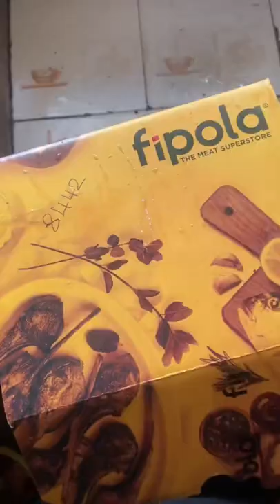Amma Senja Special Biriyani da 💪🏻🥘😋 - Fipola Chicken | PoojaRajendran #coimbatore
Get Connected with me On